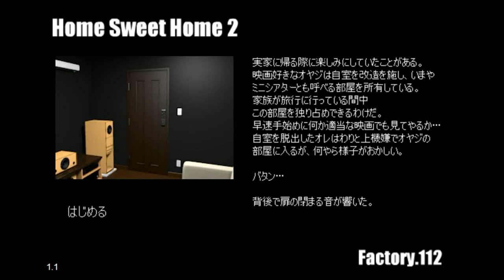Factory.112's Home Sweet Home 2 Walkthrough